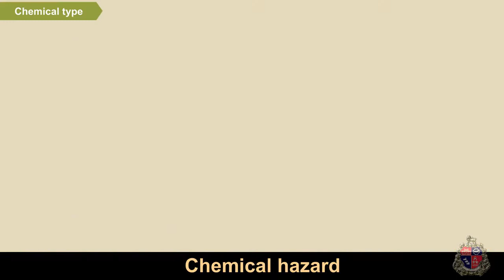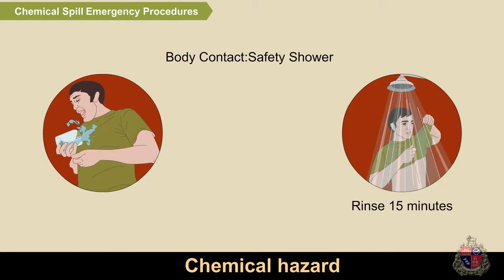Chemical Hazard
A chemical hazard is a type of occupational hazard caused by exposure to chemicals in the workplace. Exposure to chemicals in the workplace can cause acute or long-term detrimental health effects. There are many types of hazardous chemicals, including neurotoxins, immune agents, dermatologic agents, carcinogens, reproductive toxins, systemic toxins, asthmagens, pneumoconiotic agents, and sensitizers. These hazards can cause physical and/or health risks. Depending on chemical, the hazards involved may be varied, thus it is important to know and apply the PPE especially during the lab.

Long-term exposure to chemicals such as silica dust, engine exhausts, tobacco smoke, and lead (among others) have been shown to increase risk of heart disease, stroke, and high blood pressure.

Types of hazards
Liquids such as acids, solvents especially if they do not have a label
Vapors and fumes
Flammable materials
Chemicals can change their physical state depending on temperature or pressure. Thus it is important to identify the health risks as these states can determine the potential route the chemical will take. For example, gas state chemicals will be inhaled or liquid state chemicals can be absorbed by the skin.

Routes to exposure
Inhalation
Absorption through skin or eyes
Ingestion, and
Injection
Symbols
Hazard pictographs are a type of labeling system that alerts people at a glance that there are hazardous chemicals present. The symbols help identify whether the chemicals that are going to be in use may potentially cause physical harm, or harm to the environment. The symbols are distinctive, as they are shaped like diamonds with red borders. These signs can be divided into:

Explosive (exploding bomb)
Flammable (flame)
Oxidizing (flame above a circle)
Corrosive (corrosion of table and hand)
Acute toxicity (skull and crossbones)
Hazardous to environment (dead tree and fish)
Health hazard/hazardous to the ozone layer (exclamation mark)
Serious health hazard (cross on a human silhouette)
Gas under pressure (gas cylinder)[7]
These pictographs are also subdivided into class and categories for each classification. The assignments for each chemical depends on their type and their severity.

First aid
In case of emergency, it is recommended to understand first aid procedures in order to minimize any damage. Different types of chemicals can cause a variety of damage. Most sources agree that it is best to rinse any contacted skin or eye with water immediately. Currently, there is insufficient evidence of how long the rinsing should be done, as the degree of impacts will vary for substances such as corrosive chemicals. However, the recommended flush time is as follows:

5 minutes - non- to mild irritants
15 minutes - moderate to severe irritants and chemicals that cause acute toxicity
30 minutes - most corrosives
60 minutes - strong alkalis such as sodium, potassium or calcium hydroxide
Transporting the affected person to a health care facility may be important, depending on condition. In the case that the victim needs to be transported before the recommended flush time, then flushing should be done during the transportation process. Some chemical manufacturers may state the specific type of cleansing agent that is recommended.[8]

Long-term risks
Cancer
[icon]
This section needs expansion. You can help by adding to it. (June 2017)
Cardiovascular disease
A 2017 SBU report found evidence that workplace exposure to silica dust, engine exhaust or welding fumes is associated with heart disease.[3] Associations also exist for exposure to arsenic, benzopyrenes, lead, dynamite, carbon disulphide, carbon monoxide, metalworking fluids and occupational exposure to tobacco smoke.[3] Working with the electrolytic production of aluminium, or the production of paper when the sulphate pulping process is used, is associated with heart disease.[3] An association was also found between heart disease and exposure to compounds which are no longer permitted in certain work environments, such as phenoxy acids containing TCDD (dioxin) or asbestos.[3]

Workplace exposure to silica dust or asbestos is also associated with pulmonary heart disease. There is evidence that workplace exposure to lead, carbon disulphide, or phenoxyacids containing TCDD, as well as working in an environment where aluminium is being electrolytically produced, are associated with stroke.[3]